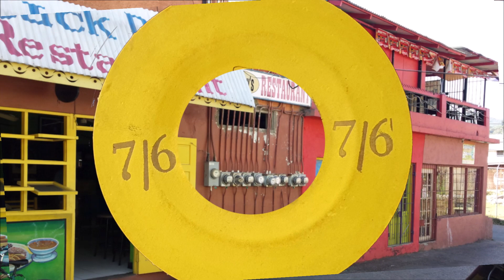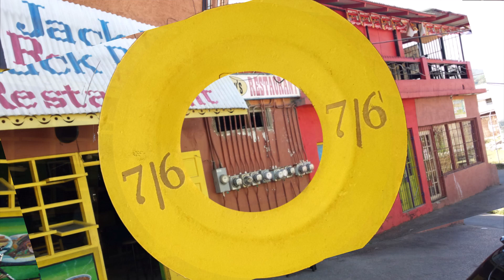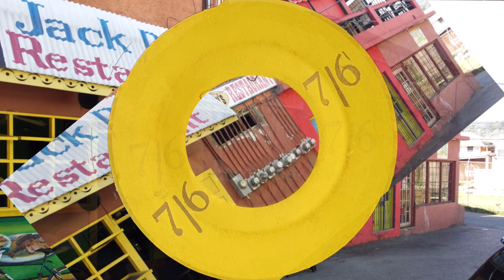Carl Dawkins Don't Get Weary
Carl Dawkins Don't Get Weary released on Beverley's blank in 1969. The flipside is Ansel Collins Cotton Dandy